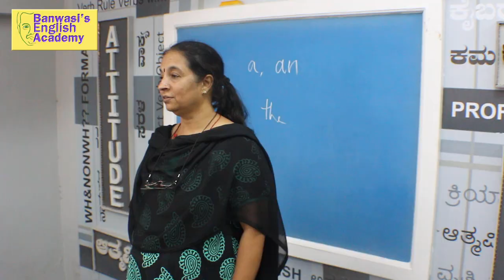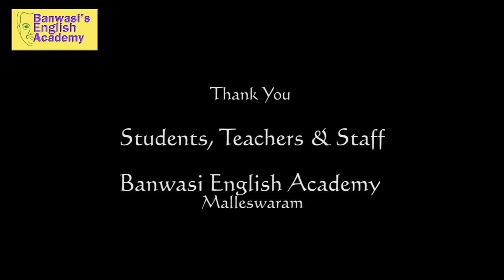Priyanka: A Student Speaks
Prakruthi N. Banwasi's tips (Series 2 Episode 1) for English Improvement through Mother Tongue

Priyanka, a student of C3 Batch Malleswaram speaks about how she was unable to go on with her life due to lack of English Communication and how studying in Prakruthi N. Banwasi's English Classes changed her whole life.

She is now able to talk well and is looking for a better job, equipped with good communication skills.